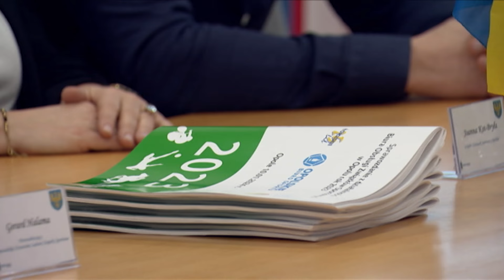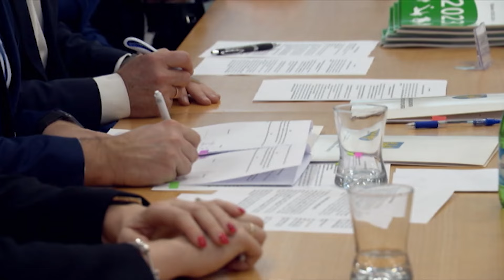Pieniądze na opolski sport. Umowy podpisano w Urzędzie Marszałkowskim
Urząd Marszałkowski rozstrzygnął pierwszy w tym roku konkurs dotyczący wsparcia sportu. Kwota 2 mln 950 tysięcy zł. została podzielona między Wojewódzkie Zrzeszenie Ludowe Zespoły Sportowe, Akademicki Związek Sportowy Klub Uczelniany Politechniki Opolskiej i Szkolny Związek Sportowy Opolskie. Umowy podpisano dziś w sali Znaku Rodła na Ostrówku.